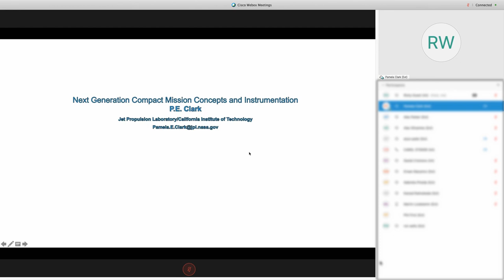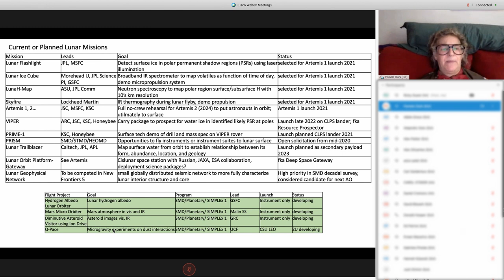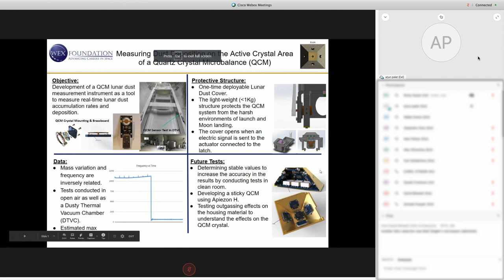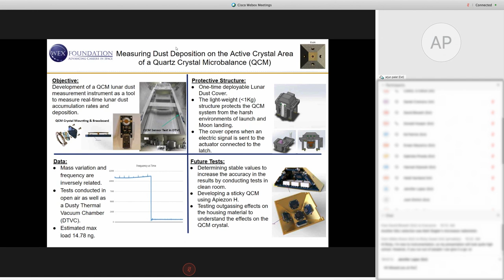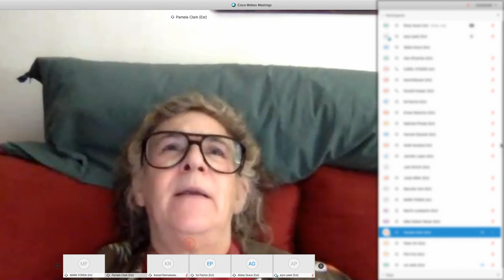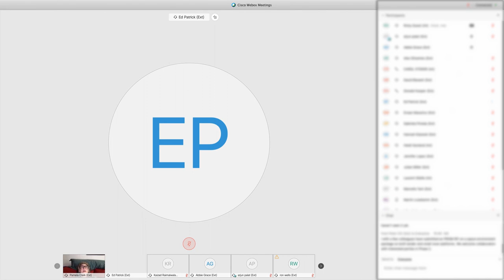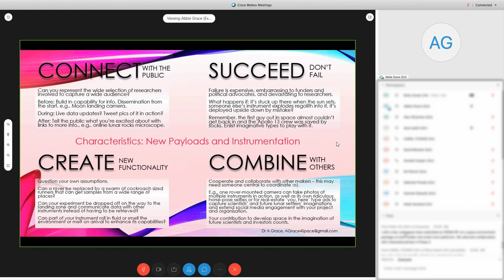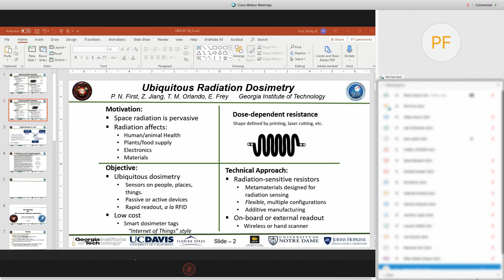Payloads and Instrumentation Focus Group - July 16, 2020 Meeting